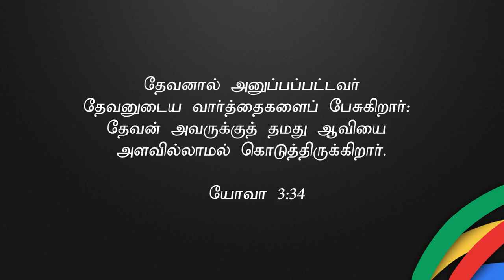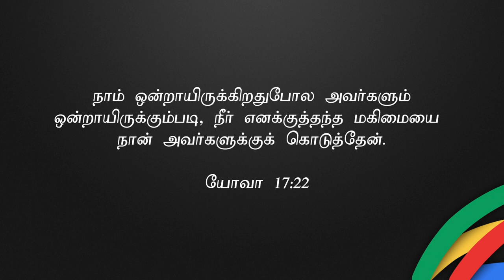" பிதா இயேசுவுக்கு தந்ததை இயேசு நமக்கு தந்தார்"(HD) May 14th 2021 Promise with Bro.D.Jestin (DD2323)